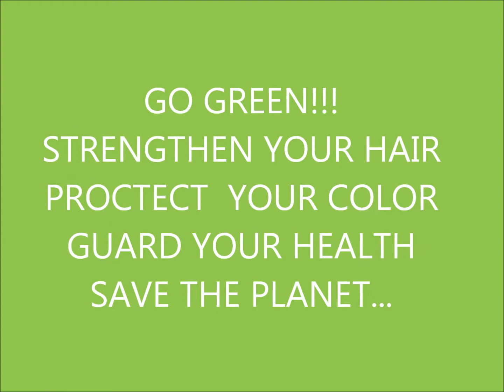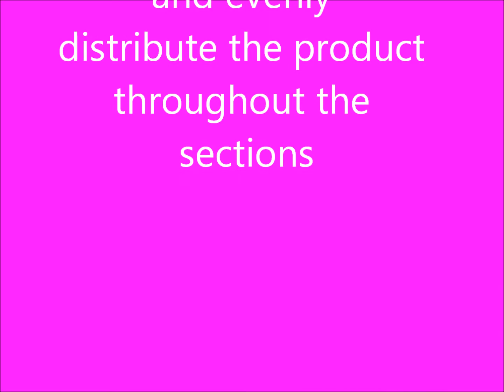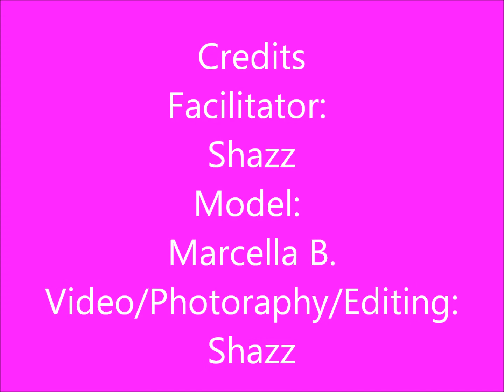Color Safe Keratin by 24K GLAM by Shazz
Formaldehyde Free Keratin Smoothing, Strengthening and Restructuring Technology